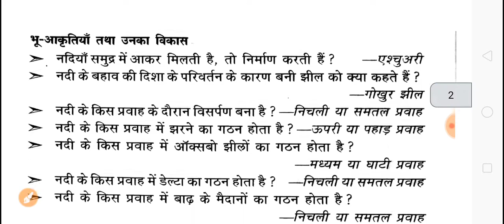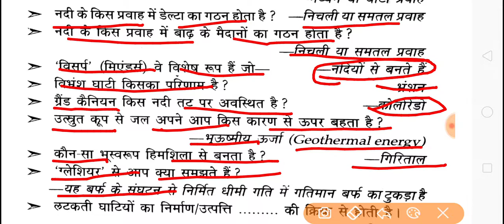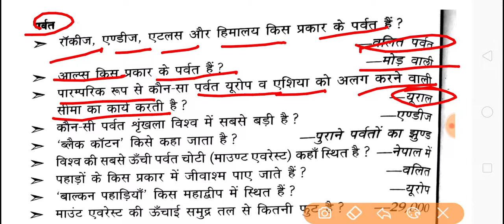भूगोल previous year question papers।। Railway।। 2020-21।। Students life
Railway ।। भूगोल previous year question papers।।